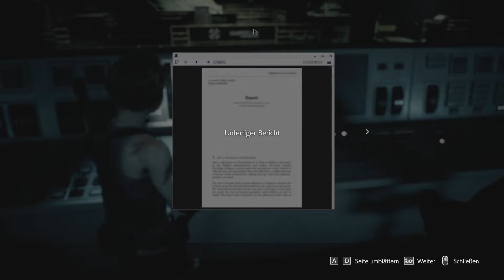Let's Play Resident Evil 3 (Remake 2020) - #30 NEST 2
Jill Valentine gehört zu den letzten Überlebenden in der mit dem T-Virus verseuchten Stadt Raccoon City und versucht, aus dieser zu entkommen. Doch Umbrellas neueste Biowaffe, die den Namen "Nemesis" trägt, ist ihr auf den Fersen...

Resident Evil 3: Nemesis
Studio: Capcom
Publisher: Capcom
Release: 2000 (Windows)

Wir spielen:
Resident Evil 3 (Remake)
Studio: Capcom
Publisher: Capcom
Release: 2020